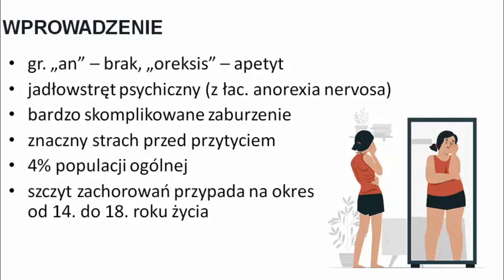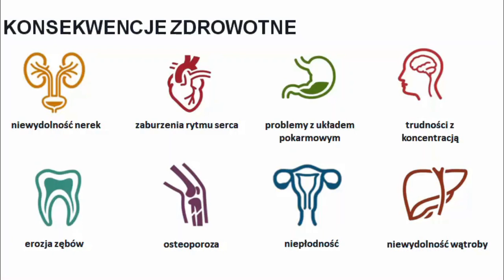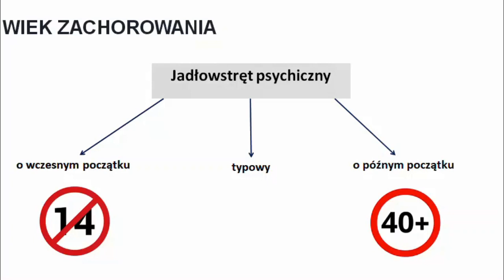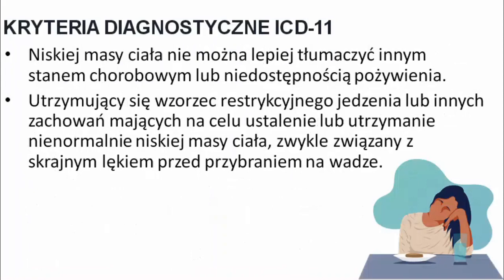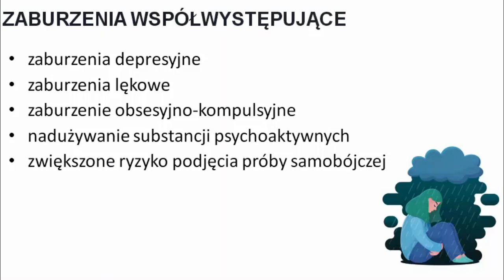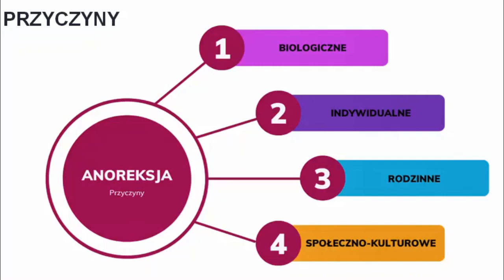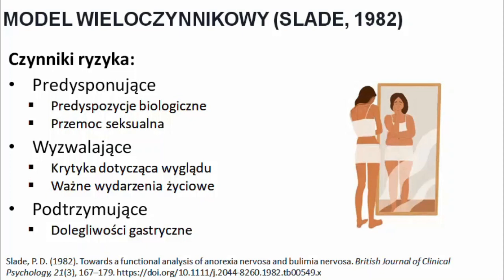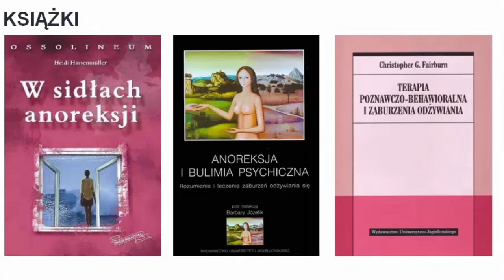Anoreksja (jadłowstręt psychiczny)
Anoreksja, czyli jadłowstręt psychiczny, to jedno z bardzo skomplikowanych zaburzeń odżywiania. Diagnoza może być długotrwałym procesem, gdyż należy wykluczyć inne przyczyny znacznej utraty wagi, niemożności przytycia czy też braku apetytu. W nagraniu omawiam kryteria diagnostyczne, przyczyny i metody leczenia anoreksji.